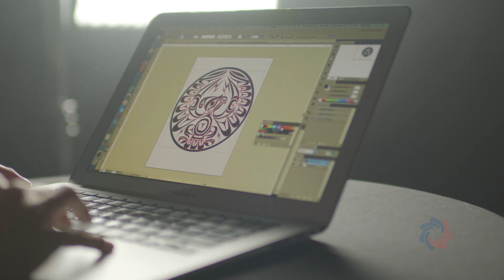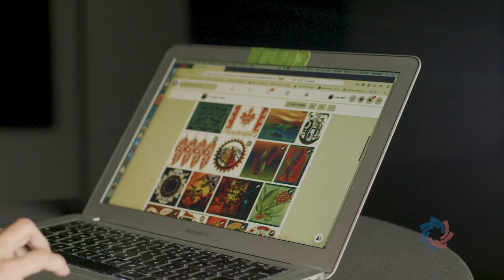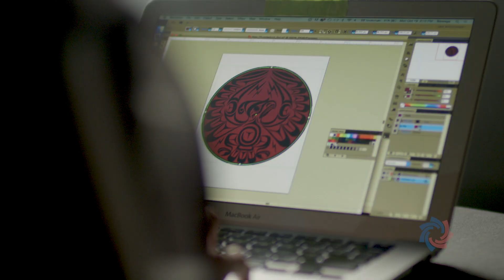BC Achievement First Nations Art Award Recipient 2020 Lou-ann Neel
Lou-ann Neel, Victoria, 2020 First Nations Art Award Recipient